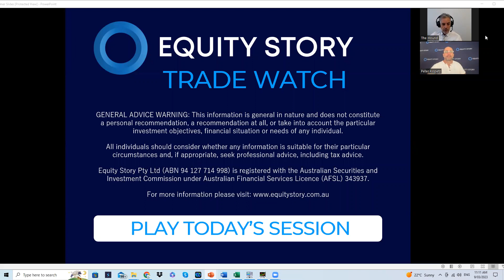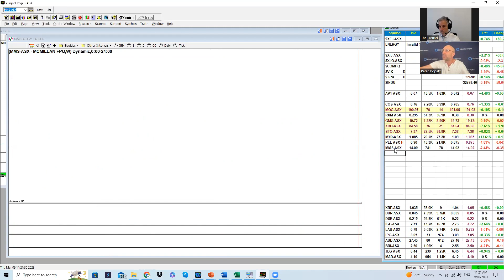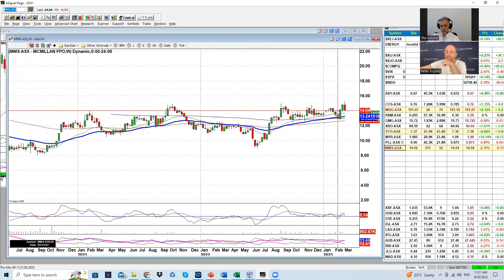Daily Trade Watch, 9 March 2023: what 3 stocks did Dave & Wolfie put on the watch list for Friday?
Daily Trade Watch Podcast: 9 March 2023 – Lead Analyst Dave Tildesley (The Hound) and Equities Analyst Peter Kopetz (The Wolf) join forces to bring you 100% independent recommendations of the best shares to buy today, the shares to hold and the shares to sell. If you want to get the best recommendations for how to invest in Australian stocks based on full technical and fundamental analysis each day, Trade Watch is a 'must view' video.

In this video, The Hound and The Wolf take a look at three stocks you might want to put on your watch list for Friday. XRO was one of them, watch now to find out what the other two are.